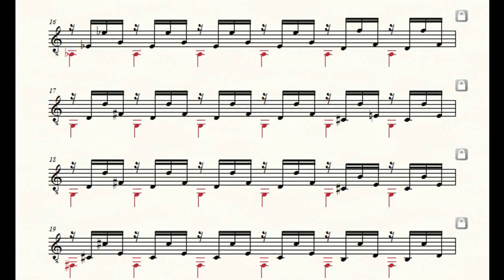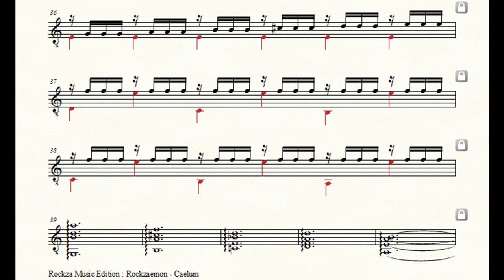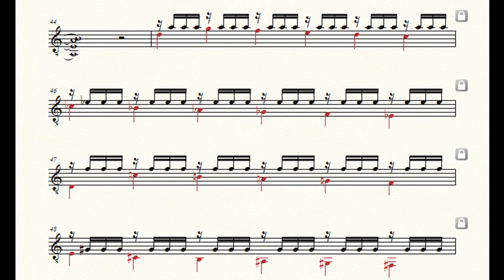Rockzaemon “Caelum” Preludes for Guitar No.25 (1st draft)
Rockzaemon.
Preludes for Guitar.
Caelum No.25
1st draft.

螳螂生
かまきりしょうず
Mantis is born.
Mantis nascitur.